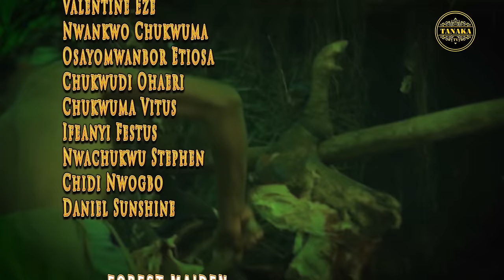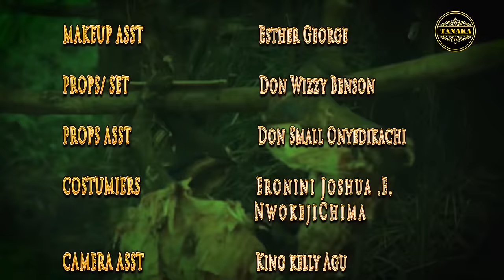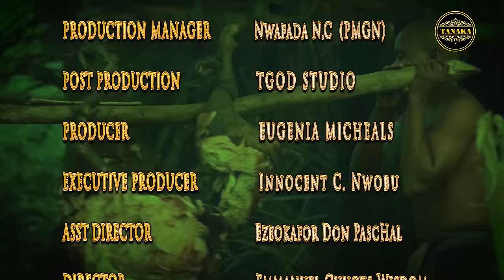ANOONA - (Episode 1) The Mystic And Magic Island | 2023 Nigerian Nollywood Epic Movie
The king's marriage to the maid brought evil, misunderstanding, confusion and envy into the royal family, evil started manifesting and the prince of the land has to be exiled into the land of the cannibals by magic and only the queen of magic can rescue him.
Anoona will get you informed as well as fully entertained.

TANAKA TV is a reliable name when you think of African quality Epic Entertaining movies.
We bring to you new interesting Nigerian Nollywood epic movies every Monday, Wednesday and Fridays.

     ⏩⏩Watch Our Latest Blockbuster Full Nigerian Movies⏩⏩